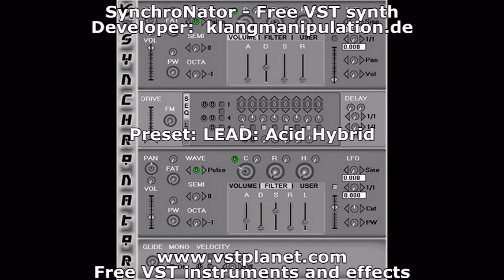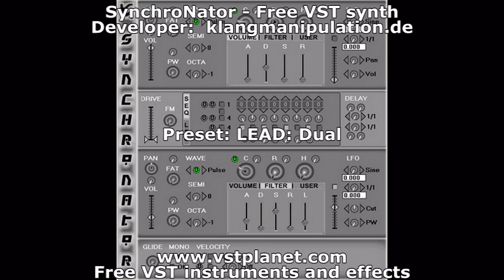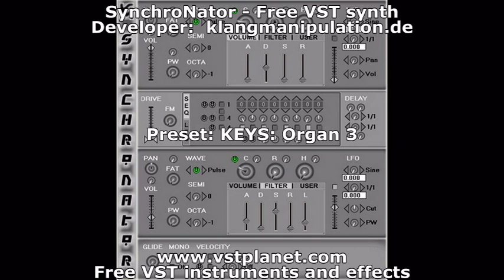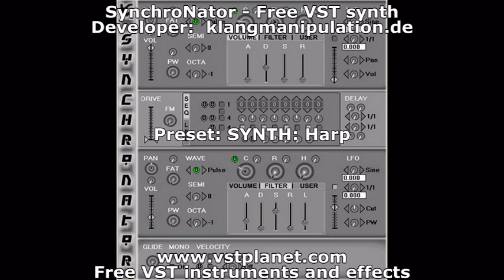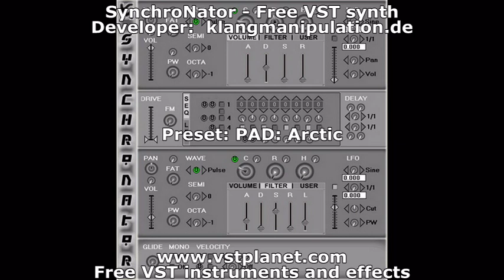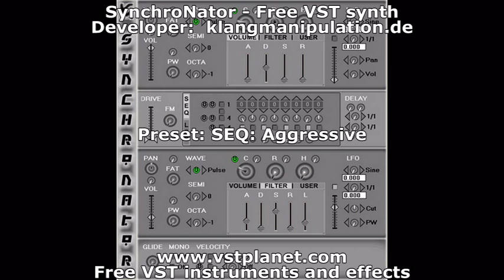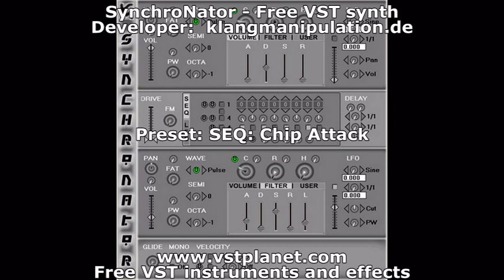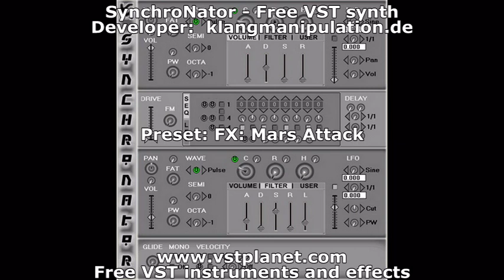Synchronator - Free VST synth - vstplanet.com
Developer: klangmanipulation.de